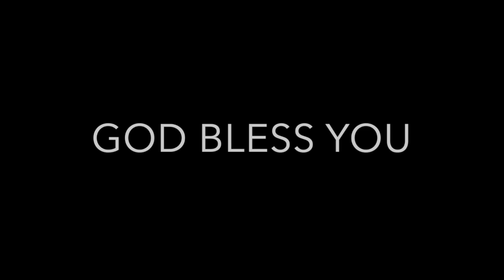Praying Effectively to the Good Shepherd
Tracy-ann Nelson as speaker and Kayanna Phillips sharing on the Promises of God.